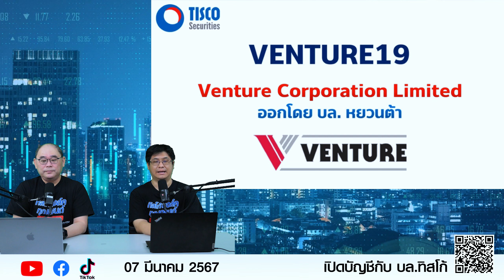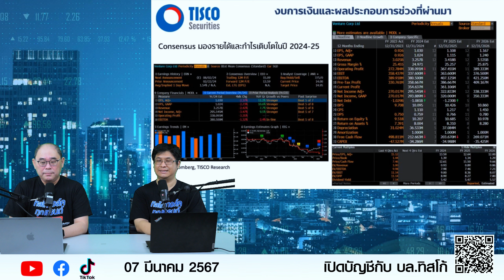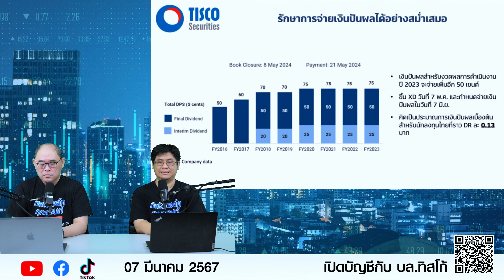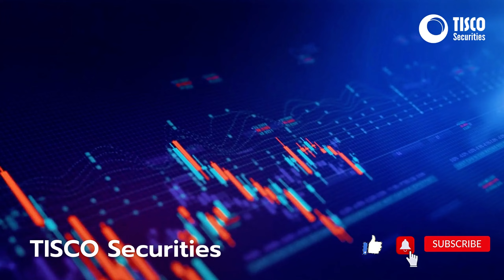DR ดีต่อใจ : VENTURE19 ผู้พัฒนาอุตสาหกรรมอิเล็กทรอนิกส์จากสิงคโปร์